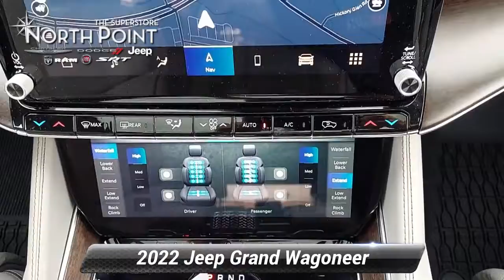Used 2022 Jeep Grand Wagoneer Series II, Winston-Salem, NC P1710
North Point Chrysler Dodge FIAT Jeep Ram

Thank you for viewing this Pre-owned 2022 Jeep Grand Wagoneer Series II 4x4 offered in Silver Zynith with the Sea Salt/Black interior! This Grand Wagoneer comes well-equipped with the following options: Adaptive Cruise, Backup Camera, Blind Spot Detection, Daytime Running Lights, Fog Lamps, Lane Departure Warning, Lane Keeping Assist, LED Headlights, Security System, Tire Pressure Monitor, Apple CarPlay, Auxiliary Audio Input, Bluetooth, GPS Navigation, HD Radio, MP3 Player, Premium Sound System, SiriusXM, Steering Wheel Audio Controls, WiFi Hotspot, 3rd Row Seat, Bucket Seats, Leather Seating, Power Driver Seat, Power Passenger Seat, Driver's Side Memory, Heated Front Seats, Ventilated Front Seats, Heated Second Row Seats, Heated Steering Wheel, Leather Steering Wheel, Keyless Entry, Adjustable Pedals, Climate Control, Keyless Start, Remote Start, Power Door Locks, Power Liftgate, Power Mirrors, Power Windows, Aluminum Wheels, Power Sunroof, Side Steps, Tow Package, Trailer Brake Controller, Locking/Limited Slip Differential, Four Wheel Drive, Premium Unleaded V-8 6.4 L/392 Engine, 8-Speed Automatic w/OD Transmission and much more! And with North Point's attractive financing offers, driving a quality pre-owned Grand Wagoneer has never been easier! North Point believes you deserve an exceptional pre-owned Jeep purchase experience! Get it from a dealer who truly cares by visiting North Point Chrysler Dodge Fiat Jeep Ram at 7726 North Point BLVD, Winston-Salem, NC 27106. The Showroom Hours are 9am-7pm Monday-Friday, 9am-6pm Saturdays, and Closed Sundays.

[RLVID:513:6ad03d10c7db528b:421e4ad1470f5db8:1]